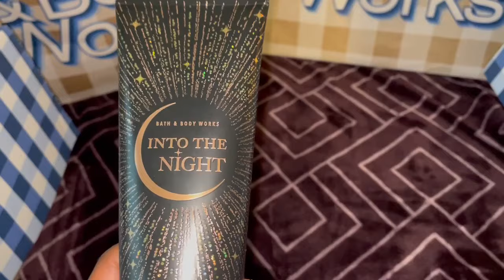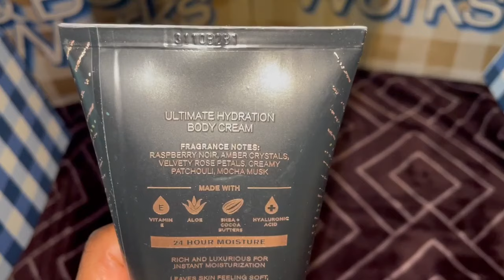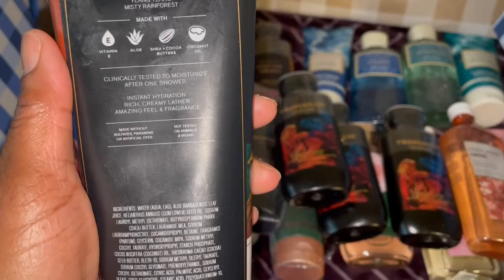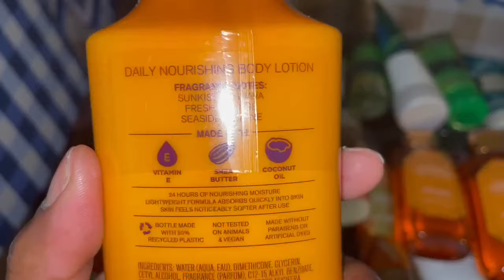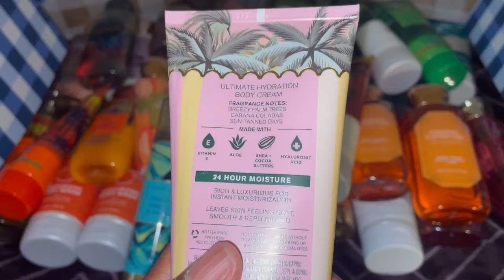MEGA Body Care Haul 😱🛍️ - $5.95 Sale Plus an Extra 20% Off 🤗💕